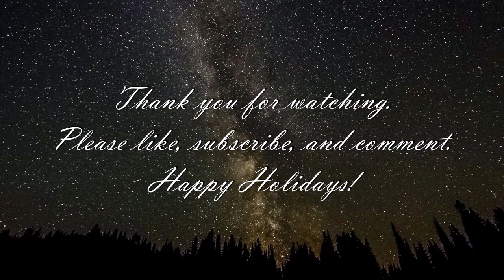Silent Night - F.X. Gruber Classical Guitarist Daniel Girdner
Composition: Silent Night (Stille Nacht, Heilige Nacht).

Composer:  Franz Xaver Gruber.

Guitarist: Daniel Girdner.

Still photos taken by Scott Cooper.

Guitar:  2010 spruce top built by Dennis Burns (Canada).

Camera:  iPhone 7 Plus forward facing camera.

Recorder/microphone:  Zoom H4N Pro.

Audio edited on Audacity.

Still photos taken by Daniel Girdner.

Thank you for listening, best wishes and Merry Christmas.